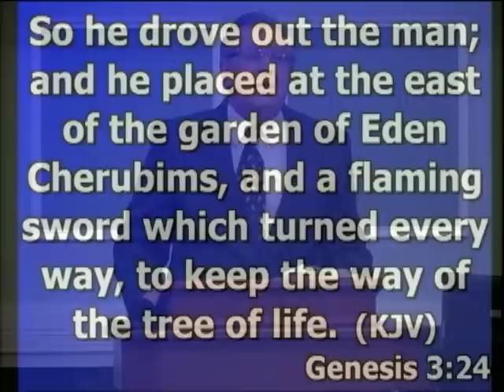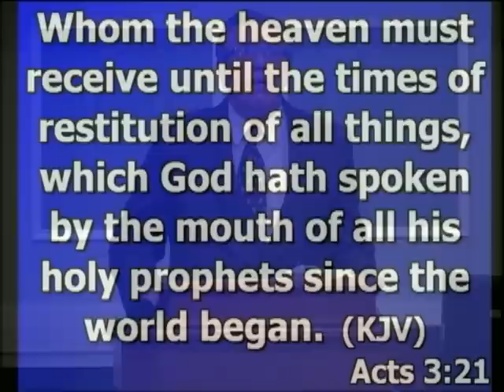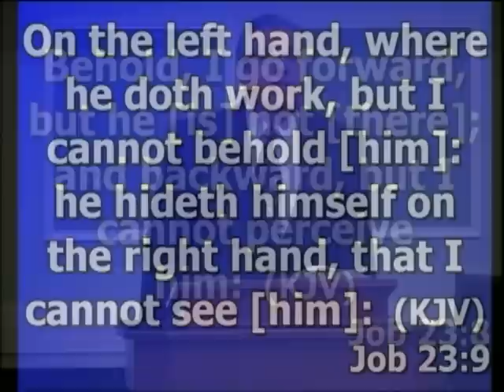The Road Back To The Garden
Since the Fall, Man has searched for "The Road Back to the Garden," and Jesus Christ is the culmination of that journey. Join us as Bishop E. S. Harper takes us on that journey.